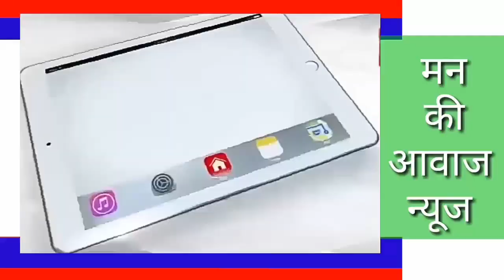गुदंवाडा ग्राम पंचायत मे बाल विवाह रोकथाम जागरूकता कार्यक्रम आयोजित किया गया, सरपंच वगताराम की पहल।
गुदंवाडा ग्राम पंचायत मे बाल विवाह रोकथाम जागरूकता कार्यक्रम का जिला विधिक सेवा प्राधिकरण, बाल अधिकारिता विभाग व पंचायती राज विभाग के तत्वावधान मे आयोजित किया गया।